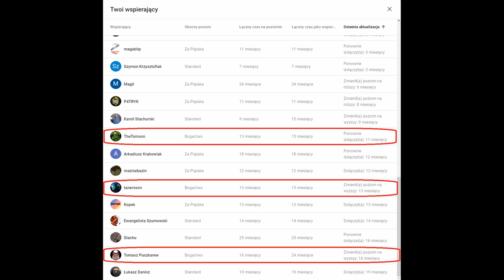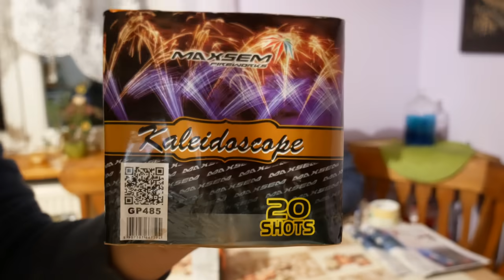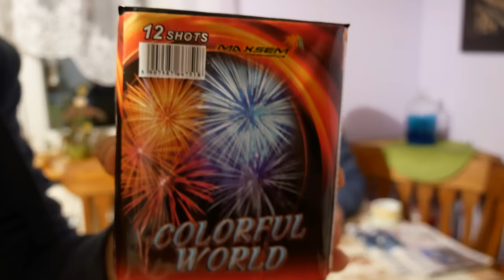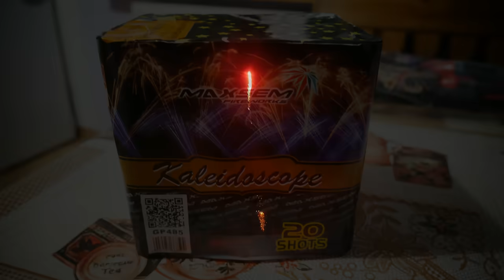FAJERWERKI z marketów - SKLEP TOPAZ 1/2